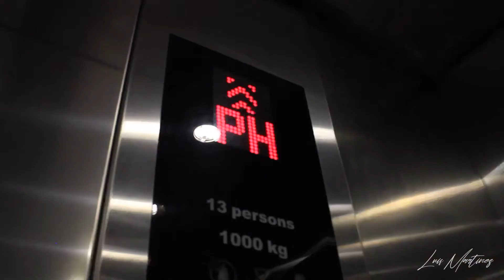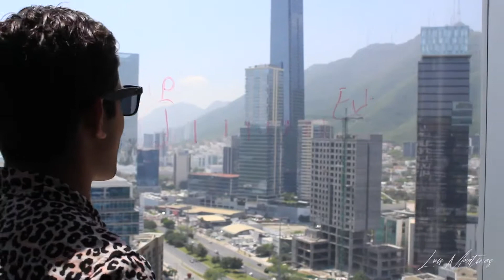Día 7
Porque el éxito es un hábito que se trabaja todos los días somos un equipo de locos que nos reconocen con un ITS MY GANG !! 🤪🤪🤪

Esto apenas comienza !